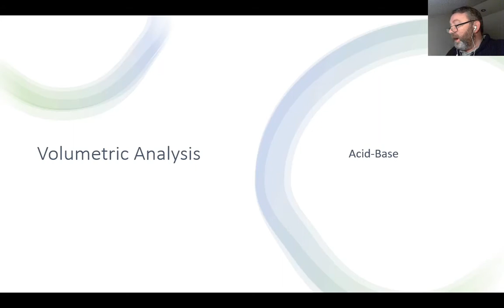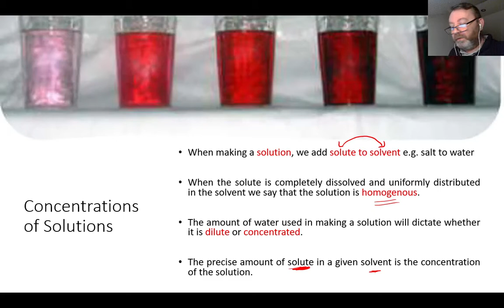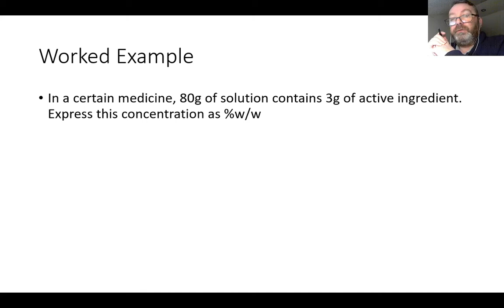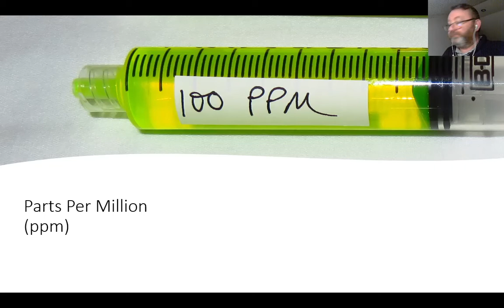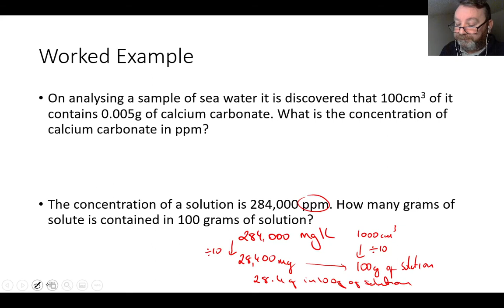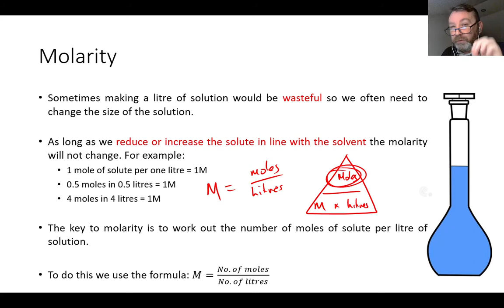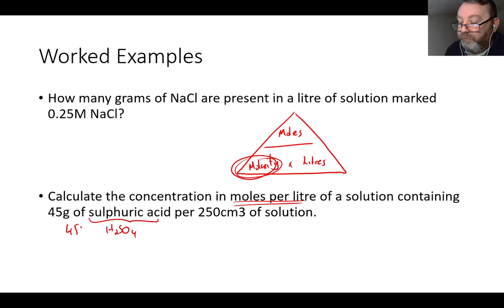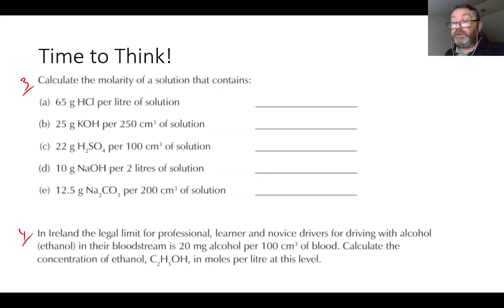Volumetric Analysis Concentration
In this video we will learn about the numerous ways a solutions concentration can be calculated. Cheif amongst them are %w/w, %w/v, ppm and mol/L.